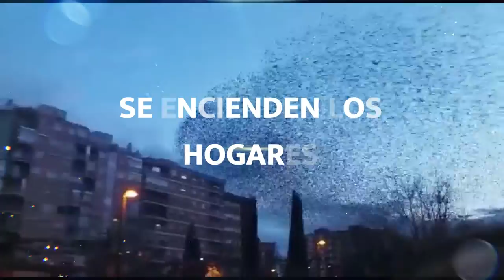INVISIBLES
Proyecto-reportaje sobre las personas sin techo, los invisibles.